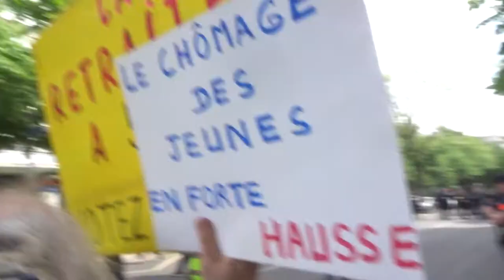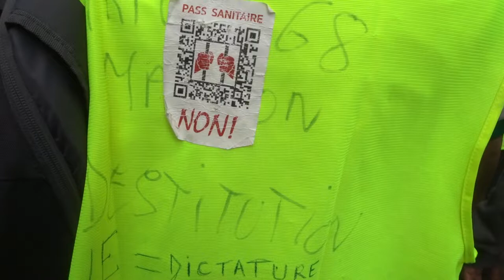2022 Italie no.1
23 avril 2022 contre l'obligation vaccinale Marche des GJ Paris Place d'Italie 75013 vers Place de la Nation 75012
+ 23avril 2022 organisateurs Gilets Jaunes et Citoyens en Colère, Femmes Gilets Jaunes, Jamel, Titouan, Steve, Gaelle